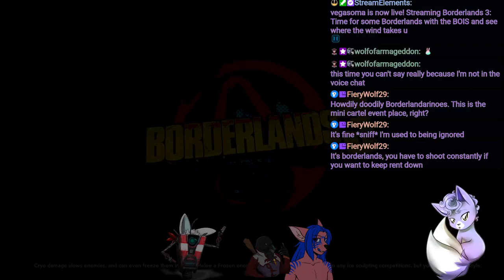Time for some Borderlands with the BOIS and see where the wind takes us!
Time for some borderlands with the BOIS!